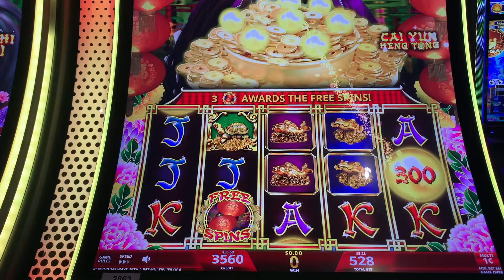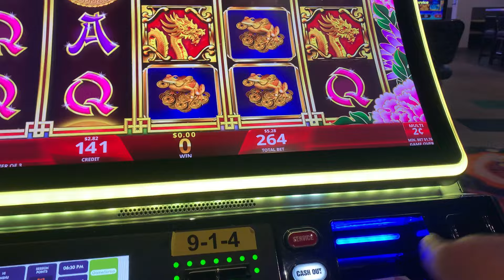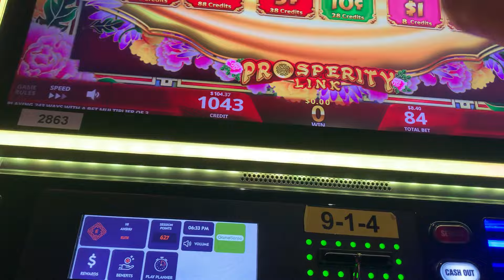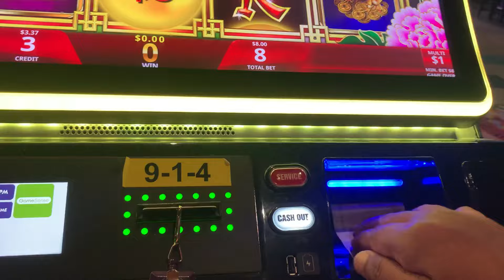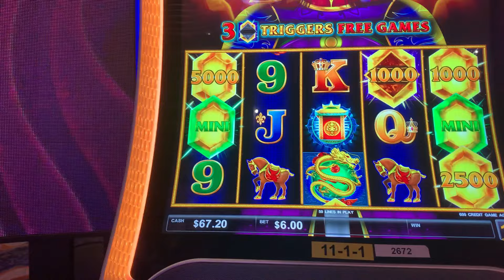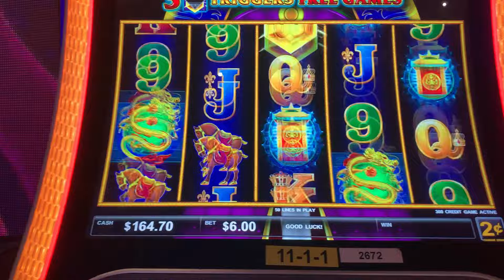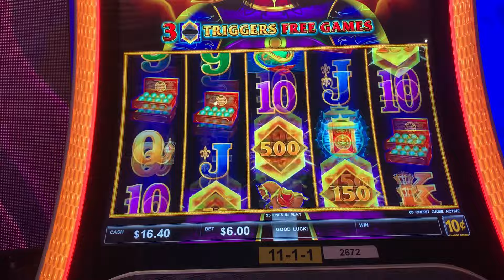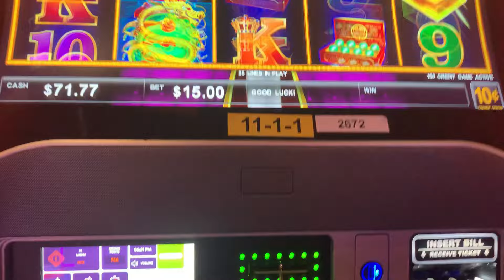I Accepted Slot Machine's Behavior